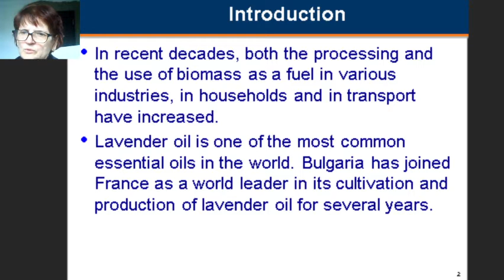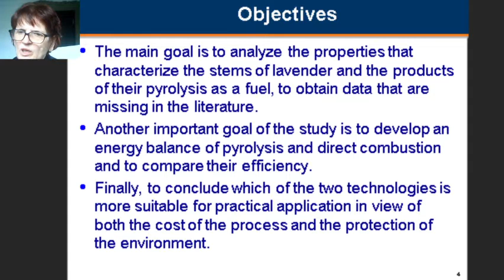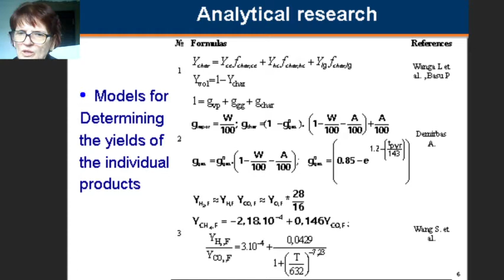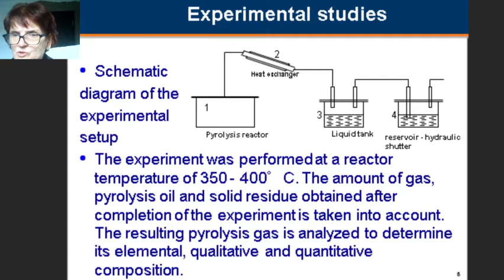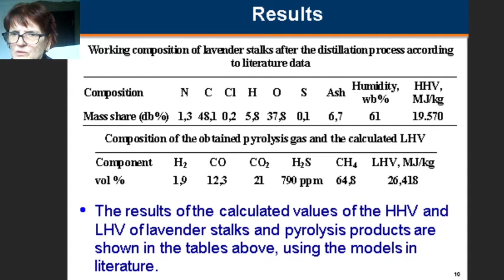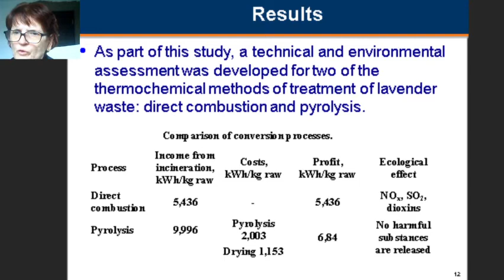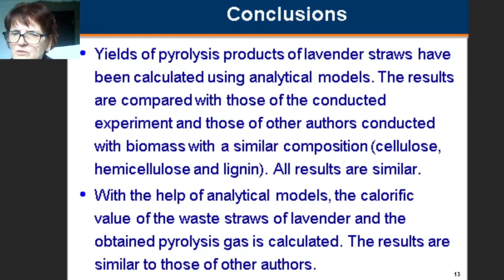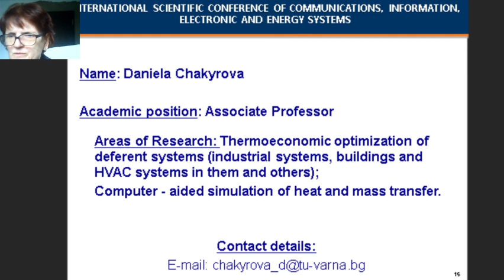ERS1 1 CIEES2020